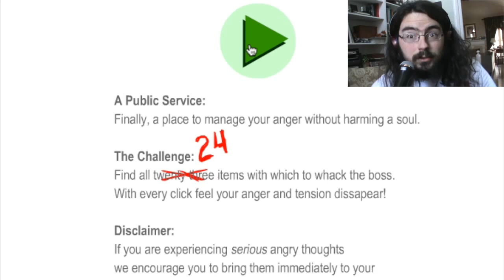Whack your Boss - Matt Plays